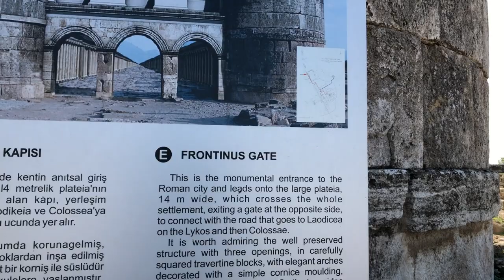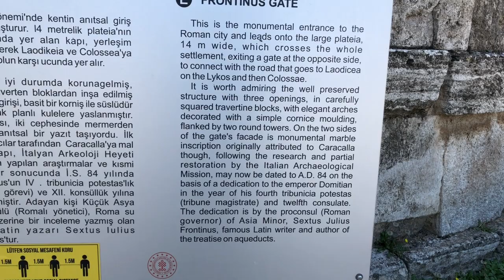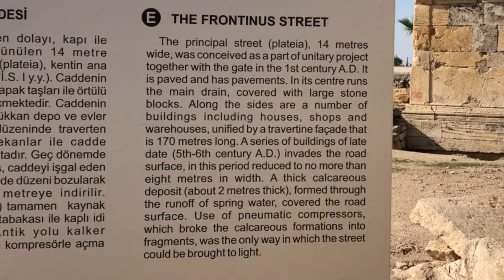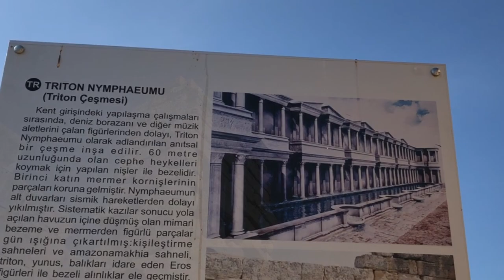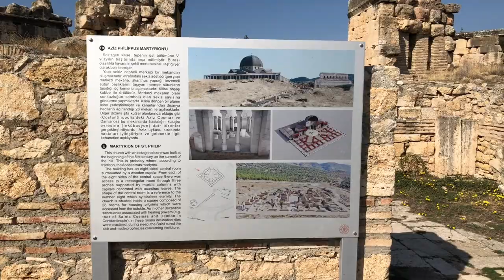APOSTLE Philips TOMB and Church in Hierapolis Turkey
In todays video come along for a journey to APOSTLE Philips TOMB and Church in Hierapolis Turkey.
  This is the place where Apostle Philip was martyred and buried, next to his church. there was a later shrine church built next to his community church. Check it out!!

AirBNB link

Here Is my personal AirBnB Link...Use it for a great discount off your first booking. It helps us both as I will also get a discount. Thanks!

"What Do You See", Shirts- Available upon request. Please inquire.

My Fine Art Website -for signed Art Limited edition Giclee Prints made in my studio by me.

Last but not least- To all of you who make my vlogging life and Art/Photography life possible ,I thank you from the bottom of my heart!

Vern

Free Youtube Library songs used as follows.
1. Highway One - Steve Adams
2.
3
4.